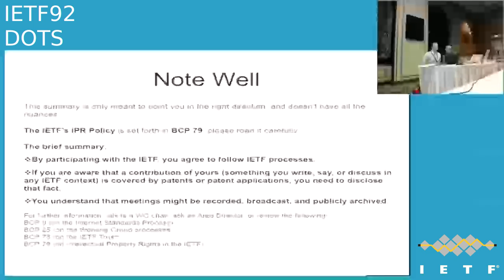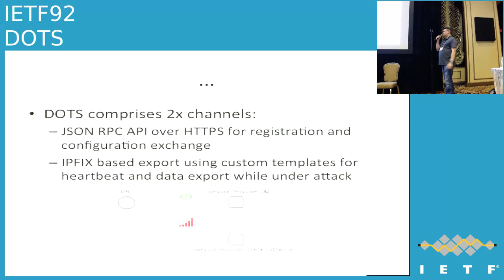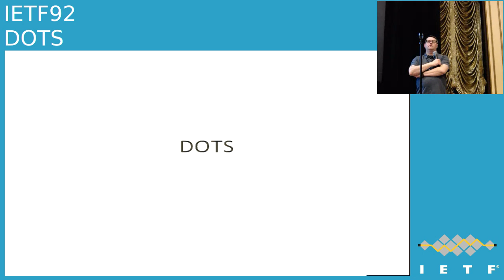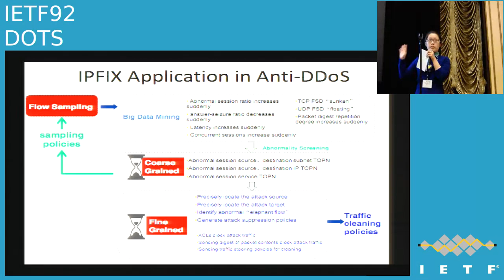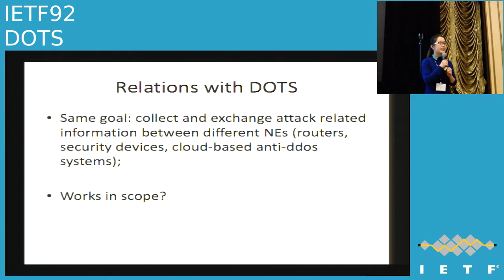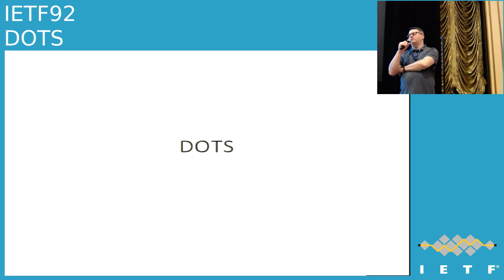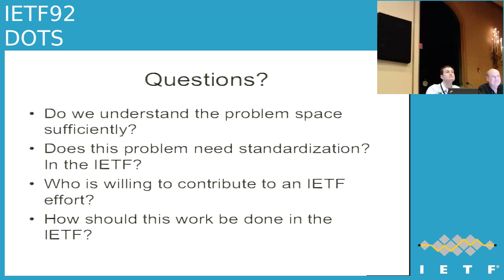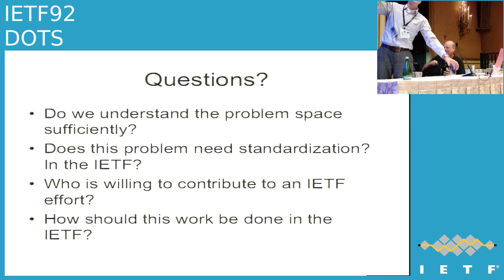IETF92-DOTS-20150324-1520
DOTS  meeting session at IETF92
2015/03/24 1520